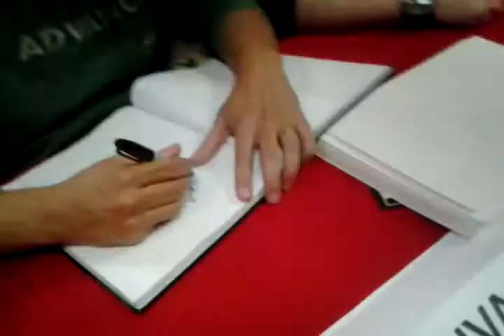IVAN REIS AND JOE PRADO SIGNING midtown comics2011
Ivan Reis and Joe Prado signing at Midtown Comics NYC on May 17, 2011!